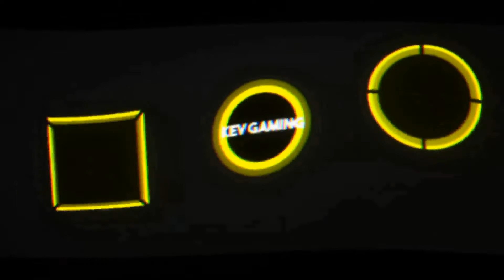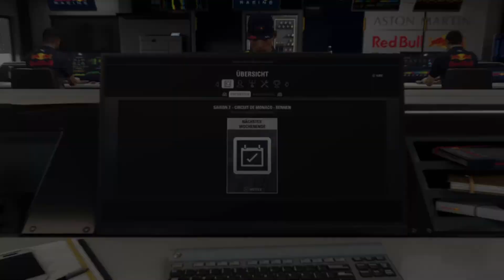Let's Play F1 2018 Karriere Saison 2 #081 Monaco Rennen